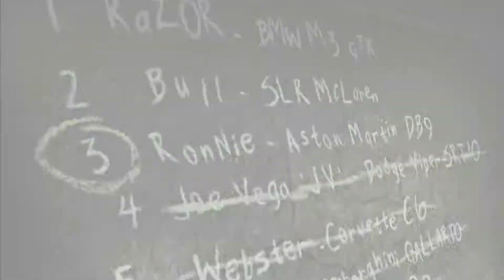Need for Speed Most Wanted PC 2005 (Black List #3 Ronald McCrea Ronnie)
Need for Speed: Most Wanted is a 2005 open world racing video game, and the ninth installment in the Need for Speed series. Developed by EA Canada and EA Black Box and published by Electronic Arts. The game focuses on street racing-oriented game play involving a selection of events and racing circuits found within the fictional city of Rockport, with the game's main story involving players taking on 15 of the city's most elite street racers to become the most wanted racer of the group in order to get their car back from the antagonist, while developing a feud with the city's police department in the process.